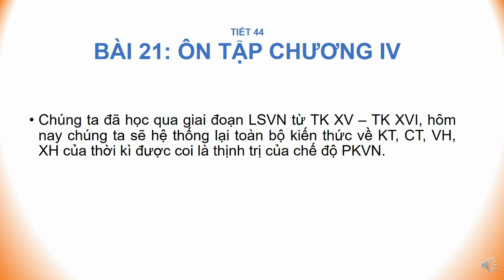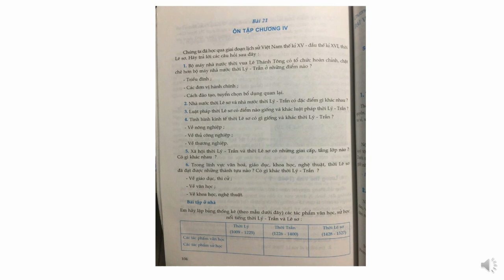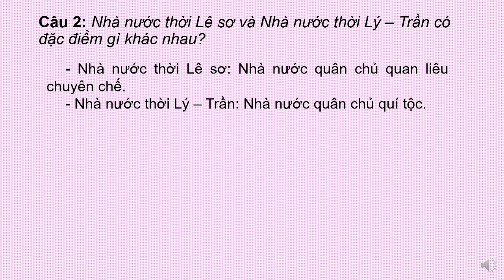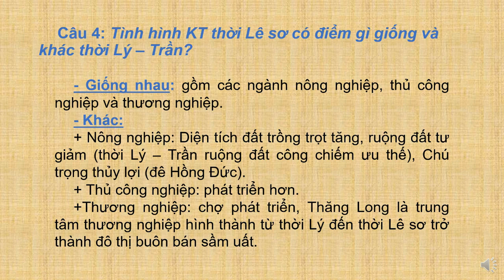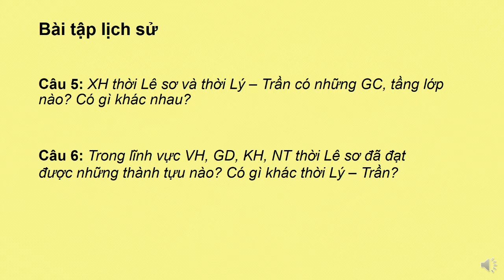LỊCH SỬ 7 - BÀI 21: ÔN TẬP CHƯƠNG IV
Giáo viên: Bùi Thị Thu Thiệt